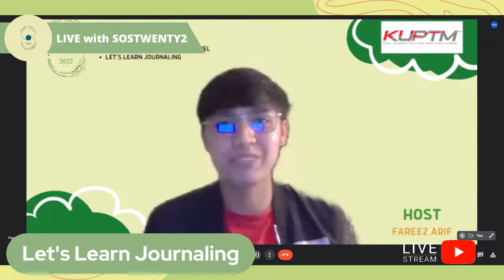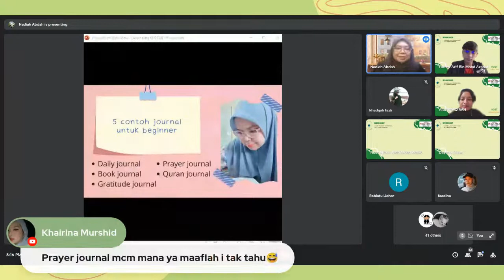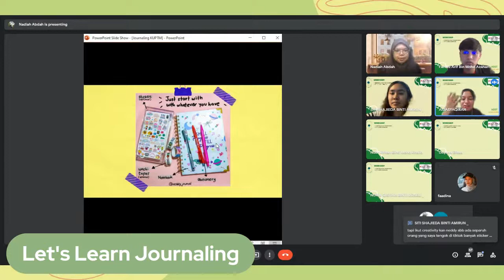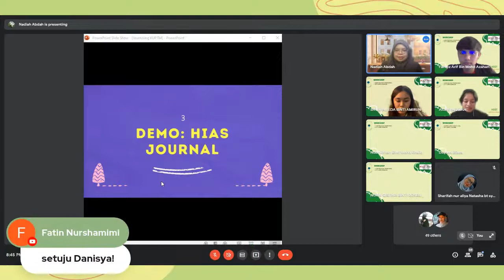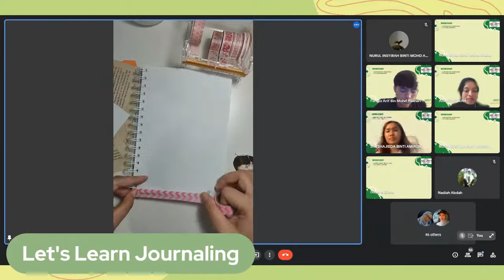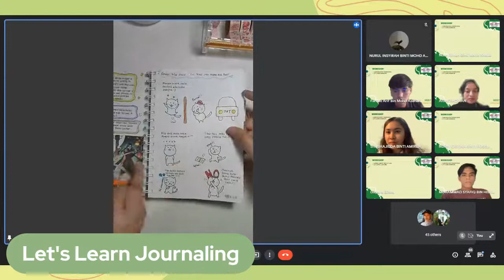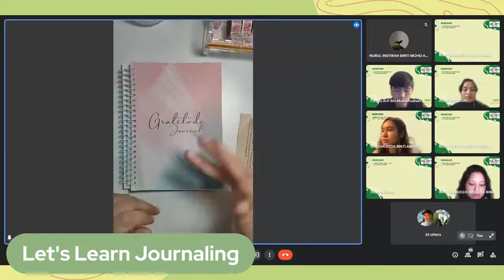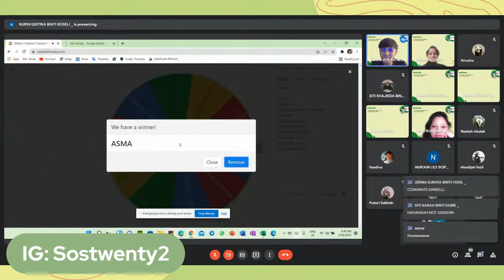SOSTWENTY2: Let's Learn Journaling